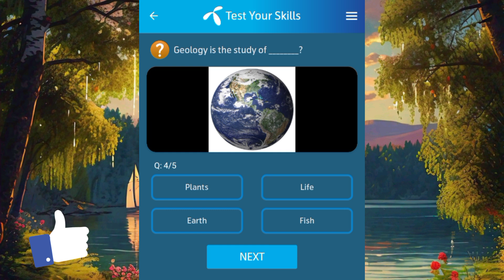What is the power house of a living cell?